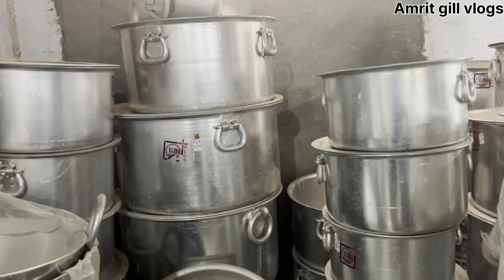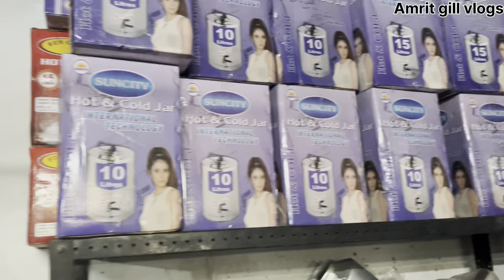ਮਲੇਰਕੋਟਲਾ ਸ਼ਹਿਰ ਦਾ ਲੋਹਾ ਬਾਜ਼ਾਰ ।Malerkotla Loha Bazaar ।Loha Bazaar Malerkotla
Insatagram follow

Facebook follow

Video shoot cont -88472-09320